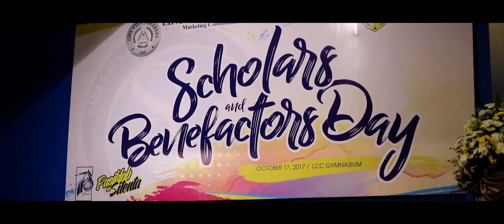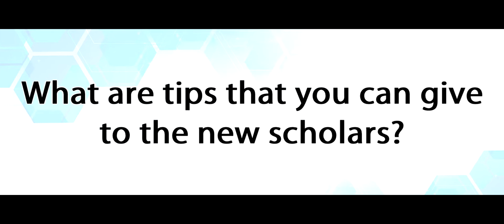Proud LCCian Scholar AVP